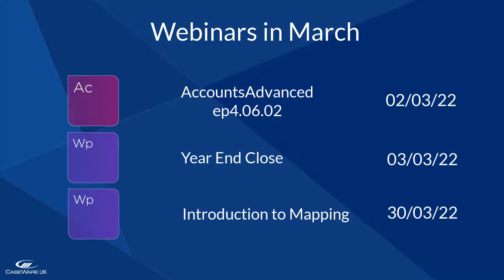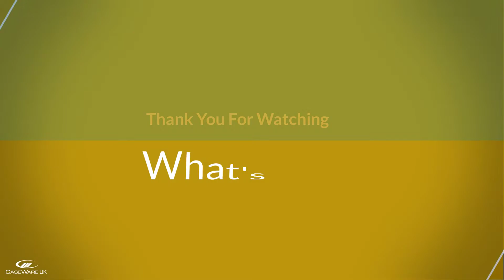What's New at CaseWare? March 2022